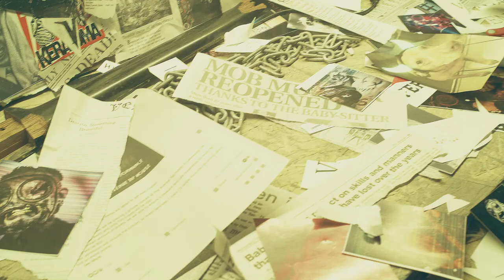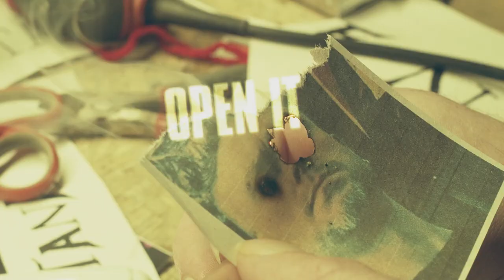VentanA - America: The Season Finale (Lyric Video)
America : The Season Finale
From the album "The Nature of Betrayal" Available April 27th, 2021 on all digital formats
Created by Shallow Hill Productions